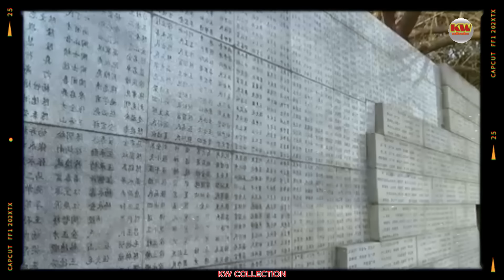ការរកឃើញដ៏អស្ចារ្យនៅក្នុងប្រទេសចិន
សូមស្វាគមន៍មកកាន់ប្រភពព័ត៌មាន​ និងចំណេះដឹង!